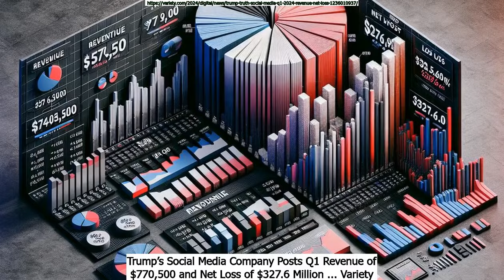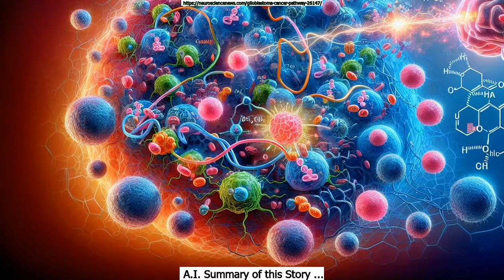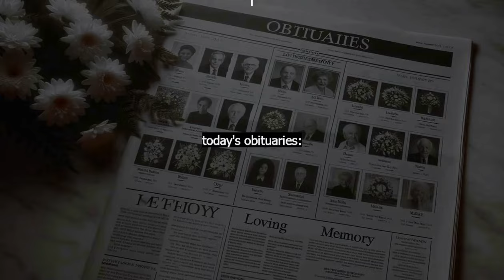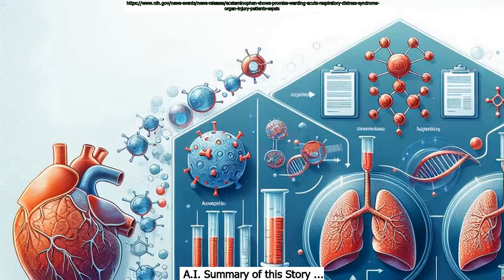May 21th AGNDD Intellireport: Evening Edition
Chapters:
Intro : 0:00
May 21st in History : 1:04
Famous people born on May 21st : 1:24
General News : 2:14
Business News : 3:45
Science News : 4:16
Today's Obituaries : 5:12
Health News : 6:50
Entertainment News : 7:54
Today's Dad Jokes : 8:22